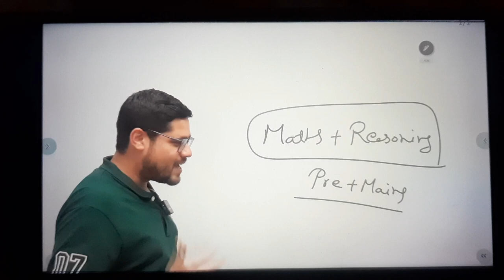Ankush Lamba Sir's Funny talk 😀😀